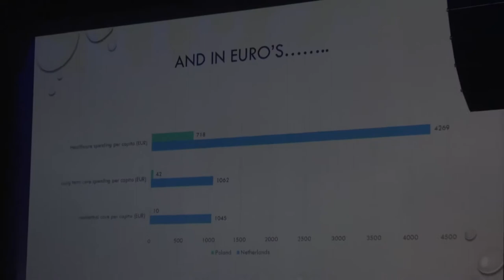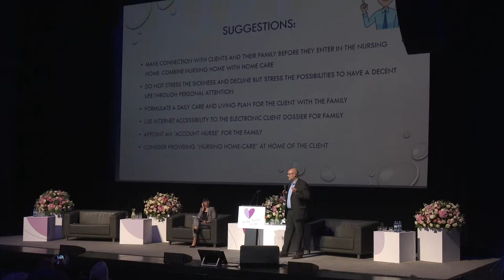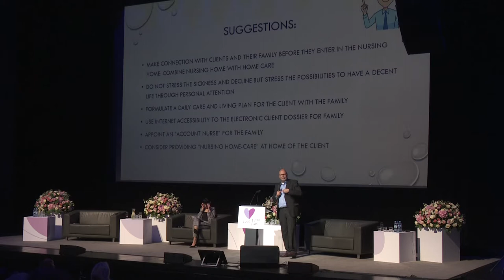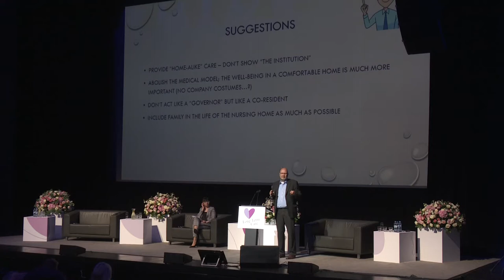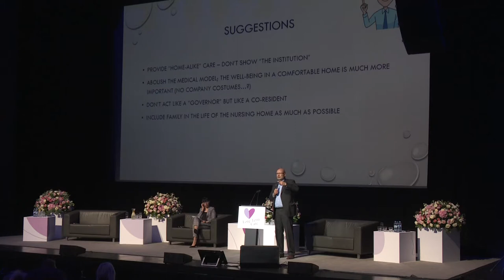Wizerunek domów opieki. Doświadczenie z najdroższego w Europie systemu opieki nad osobami starszymi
Jeroen van den Oever (Holandia)

Wykład został wygłoszony w trakcie 21 Międzynarodowej Konferencji Opieki Długoterminowej w Toruniu w dniu 27 września 2018 roku.
Sesja: Wizerunek instytucji opieki długoterminowej - jak go świadomie budować?